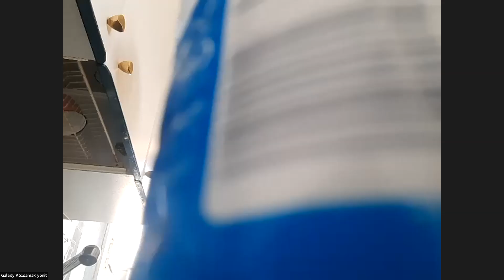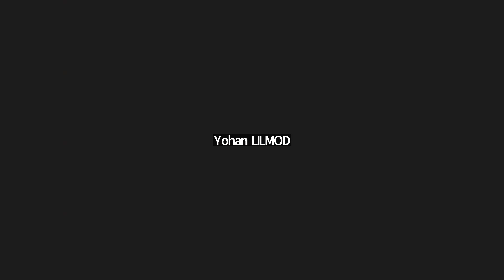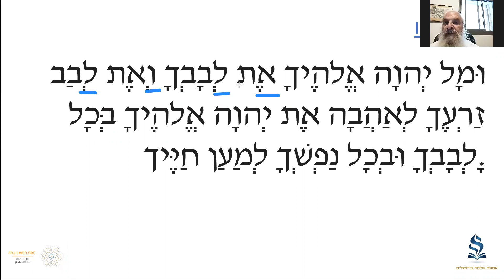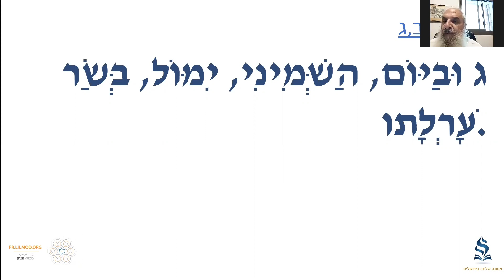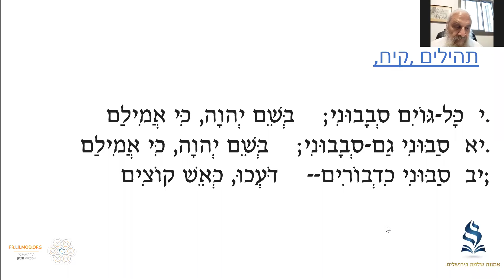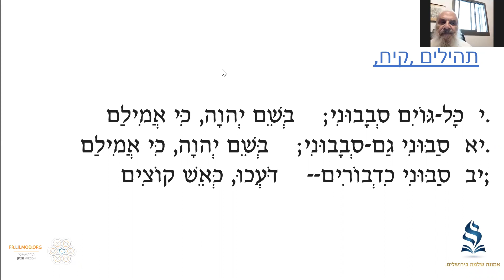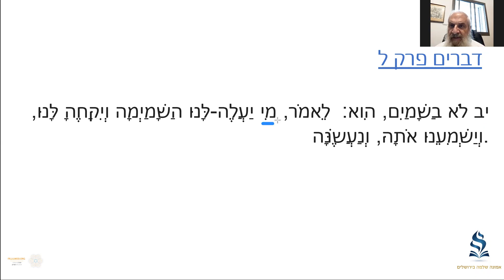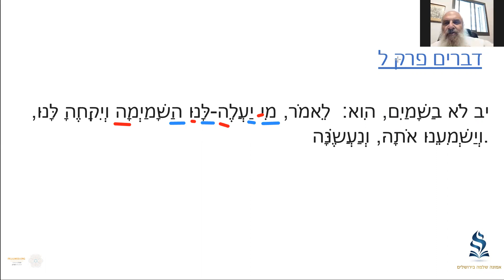Rav Ben Ichay Paracha NITSAVIM -Du Bas en haut" - 23.09.22